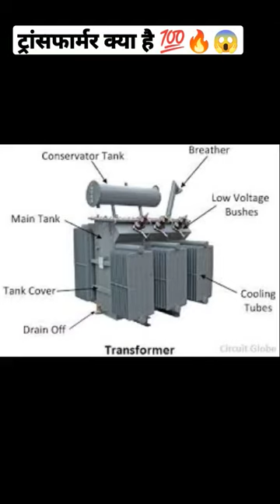ट्रांसफार्मर का सिद्धांत